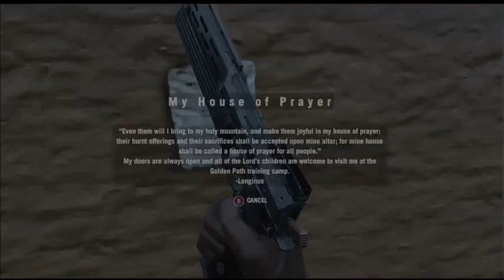Far Cry 4: Full Play: Crazy Preacher and Town Defense: Part 3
Shelby has met the so called preacher. Shelby also has to fight off the army who has decided to attack the town his allies are staying/hiding at.